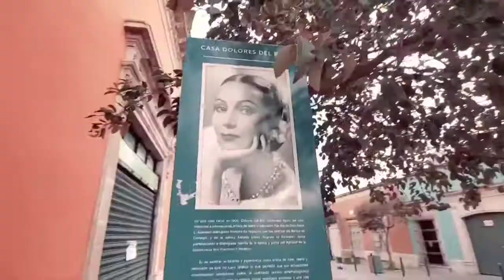Angelow en Mexico: 🏜 Durango 🦂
Videos de eventos culturales, conciertos,viajes,  teatro de Laredo,

Videos de eventos culturales, conciertos,viajes, teatro del Laredo,